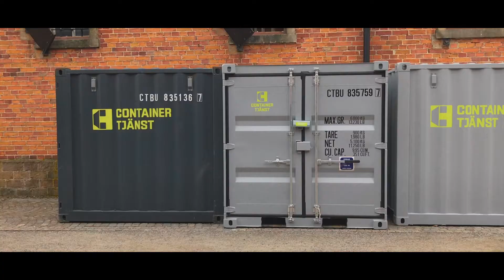remember the good times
В период с 14 апреля по 7 мая я успел побывать в Риге, Стокгольме, Бангкоке, Копенгагене, Эйндховене, а еще на Самуи и Пангане. За это время я снимал то, что хотел сохранить и не доверил бы памяти.
Очень жалею, что не снял еще больше, ведь было что.

По приезду старался не откладывать монтаж в долгий ящик – управился за 14 дней.
3 недели вместились в 5 минут видео.

Шот он айфон сэвэн плас
Эдитед ин премьер про
Мьюзик бай LATEXFAUNA – лав ю соу мач. Если случайно затронул АП или вроде того – айм сорри вэрри вэл.
Если выделите 5 минуток своего времени этому видео – мне будет очень приятно.
Больше ни слова.